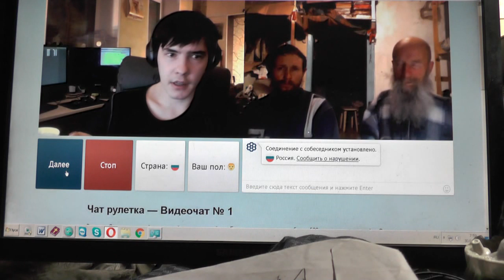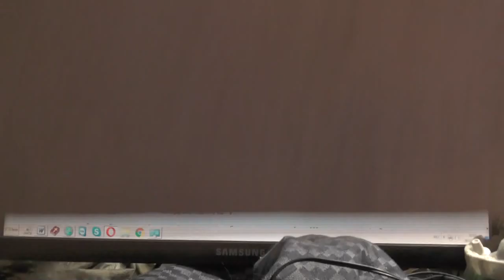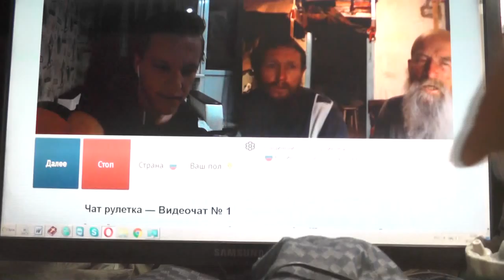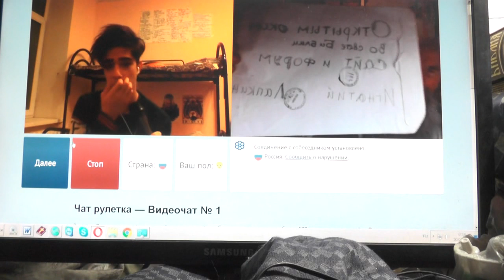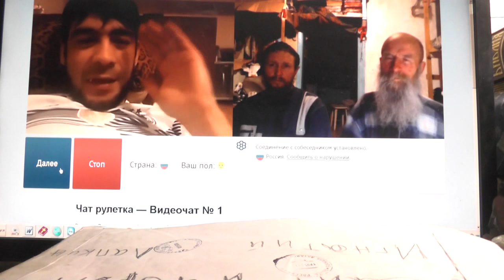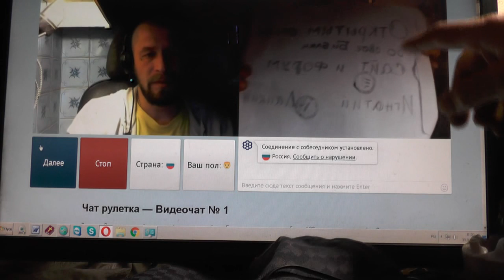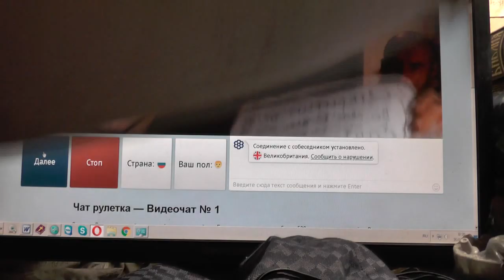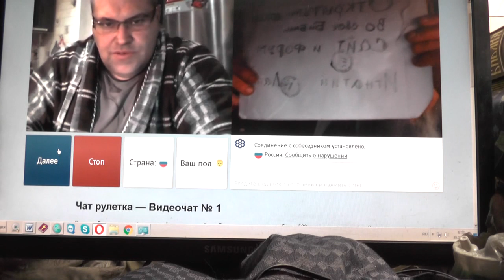№7. Мих. 7:4 Лучший из них, как терн, и …хуже колючей изгороди, 30. 01. 2019